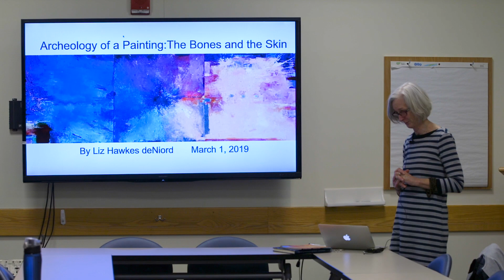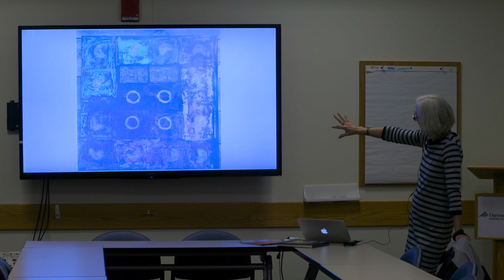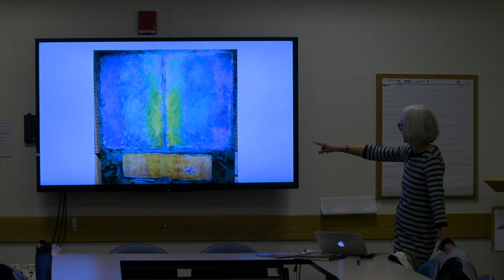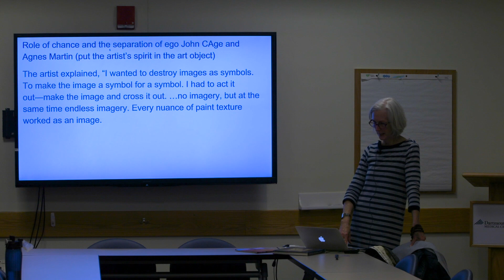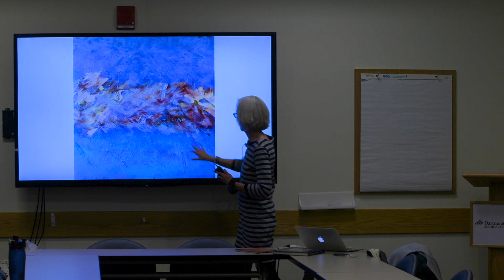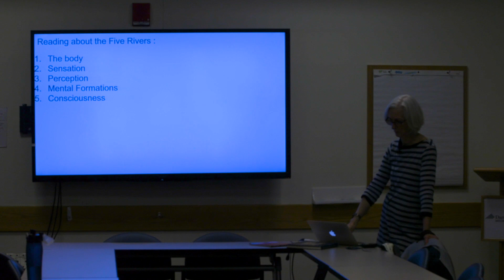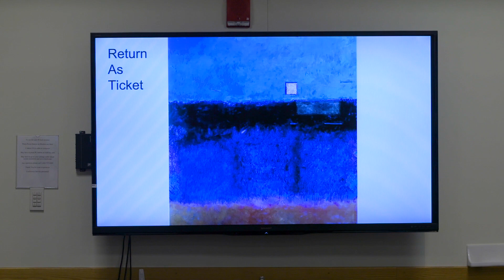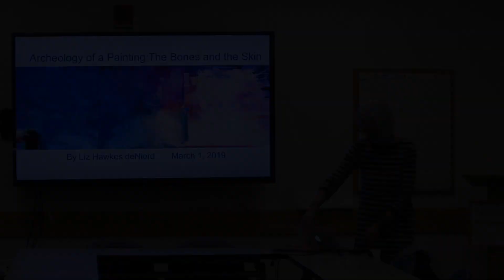DHMC First Friday - Liz DeNiord